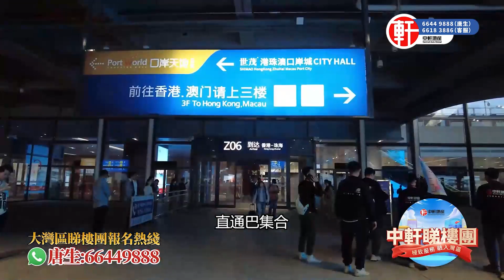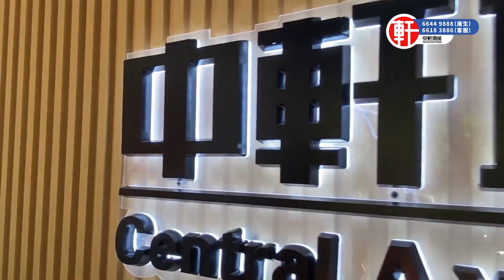中軒地產 -【佛山三水·保利清能和府】首付18萬起即可上車國潮社區 | 隆重加推4棟 | 82㎡ 97㎡ 100㎡115㎡ 三四房可選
影片目錄:
00:00 - 航拍欣賞
00:50 - 中軒睇樓團宣傳片
01:52 - 片頭介紹
02:24 - 項目周邊配套介紹
05:12 - 項目區位圖介紹
06:14 - 項目沙盤介紹
07:49 - 97㎡-2+1房2廳2衛
11:11 - 115㎡-3+1房2廳2衛
15:24 - 100㎡-2+1房2廳2衛
18:53 - 片尾總結

【基礎信息】
項目名稱：保利清能和府
開發商：佛山市皓能置業有限公司
項目地址：佛山市三水區雲東海街道映海路29號(佛山市華大星暉高級中學旁)
總占地：約7.15萬㎡； 總建面：26.61萬㎡
容積率：2.8； 綠化率：35%
總戶數：1993戶； 建築密度：21.70%
車位數量：1942個； 車位配比：1：0.97
拿地時間：2020年5月；
物業公司：保清(佛山)物業管理有限公司
物管費：2.28元/㎡/月

產品信息
樓棟規劃：11棟住宅：其中2-5棟為30層，6棟為29層，8-13棟為33層
園林規劃：約4.9萬方中軸大園林，約800米樂跑道、羽毛球場等全齡配套設施
產品規劃：82㎡2+1房1衛，95/98㎡2+1房2衛，113㎡3+1房2衛
在售：12座，新加推4座，均價約9700/㎡（帶裝修）

交通配套：五橫五縱交通路網，形成三水新交通樞紐中心
實現10分鐘到舊城區，15分鐘到獅山，35分鐘到佛山市中心，45分鐘到廣州市中心，暢享廣州肇1小時生活圈
【幹道路網】：虹嶺路、桃園西路、南豐大道、塘西大道、映海路、沈海高速
【高速公路】：廣佛肇高速（30分鐘到廣州石井）、廣三高速（40分鐘到廣州越秀）
【軌道交通】：廣佛肇城軌（2站到獅山西，4站到廣州站）、地鐵4號線&12號線（規劃）

周邊商服配套：項目3km內環繞萬達廣場、天聚商業廣場（在建）及雙子星城（在建），社區配有約1萬方新國潮商業，優享運動、休閑、娛樂一站式生活體驗。

周邊學校：項目在華中師大附中旁，1km內有雲東海中心幼兒園（公立）、海藍幼兒園（公立）、和樂幼兒園（公立）；雲東海學校（省一級標準九年製公辦學校）、三水新城小學（23年9月投入使用）；華大星輝高級中學。未來片區將新增8所學校，5所小學，2所初中和1所9年製學校。

周邊醫院： 1km內有珠江醫院三水分院（三甲醫院）(在建中) ；15分鐘內可到達三水人民醫院（三甲）；三水中醫院；三水婦幼保健院。

周邊文體配套：3km範圍內有文化中心及體育中心，①三水新文化中心，斥資12億，由保利承建，囊括圖書館、展覽館、科技館、檔案館及文化活動中心五個主要場館；②三水體育中心體育場選址於項目北側，將建設觀眾席位32000座的大型體育場及配套文體產業園，將服務於2025年全市運動會。

周邊公園配套：周邊約700米有荷香湖公園、2KM內有三江水韻公園、荷花世界、約5KM有4A級三水森林公園。社區內自帶約4.9萬方社區園林。

項目自帶超1萬㎡的國潮商業中心，國風匯聚，文創小店滿足年輕人的精神需求，又是購物聖地，實現便捷生活。

電話: 26333213

香港葵芳門市：新都會廣場辦公大樓二座3904室(新鴻基物業 ）
電話: 36194870

服務熱線：
香港🇭🇰：66449888
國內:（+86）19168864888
澳門🇲🇴：（+853）68864888